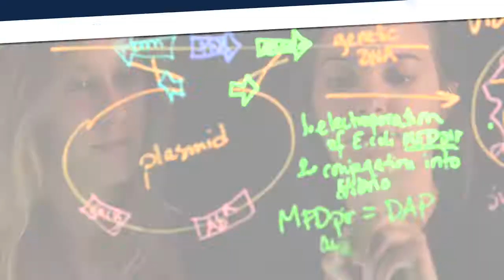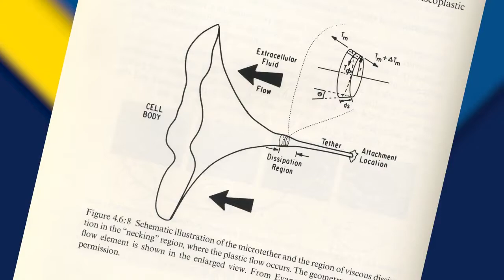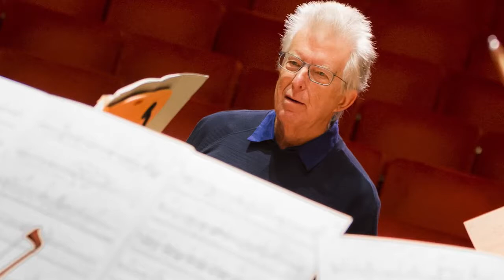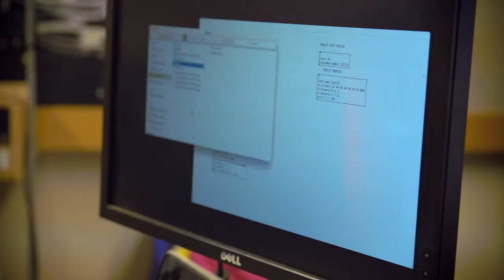2016 Revelle Medalists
Reynolds Receipt of the Revelle Medal
UC San Diego Revelle Medal Recipients, 2016
UCSD TV Documentation
10:53

Each year, UC San Diego presents the Revelle Medal to particularly meritorious individuals from the surrounding community that supports UC San Diego, and also from Faculty Members of distinction. The medal was named in honor of the visionary Scripps Oceanographer, Roger Revelle, a seminal figure in the initiation of the San Diego campus of the University of California. An admirably realized luncheon occurs each November at which those receiving the award are presented (in previously recorded and edited video interviews). Reynolds segment at 3:30.